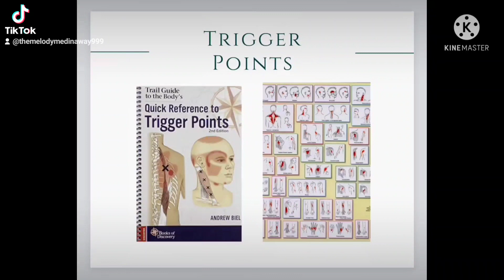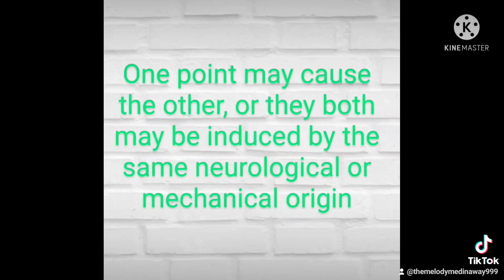Myofascial Trigger Point|Pain Referal Patern|Trigger Myofascial Point16